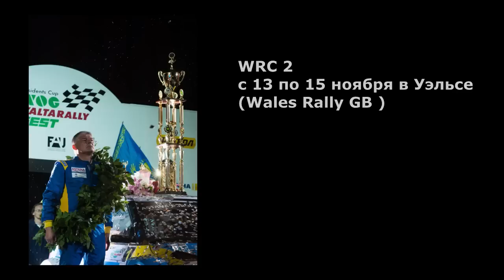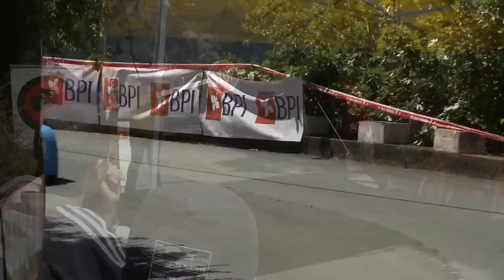Легенда Червоненко: заключительный танец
Легендарный чемпион, Евгений Червоненко принял решение покинуть профессиональный спорт. Но, сделать он это решил как настоящий чемпион красиво. Уже 12 ноября, Червоненко выедет на трассу в Уэльсе и примет участие в заключительном этапе чемпионата мира по Ралли. Команда Первой передачи подготовила презентационный ролик о карьере нашего чемпиона.